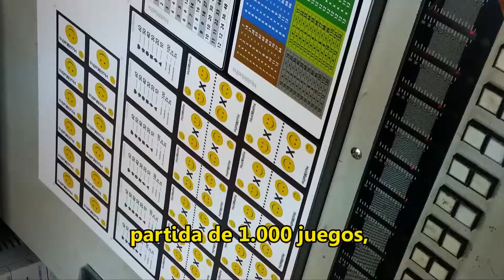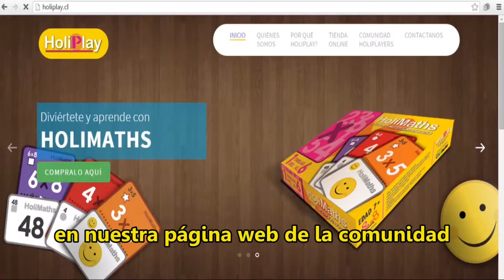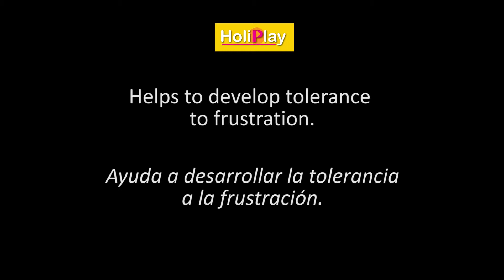Main Kickstarter Video v.2